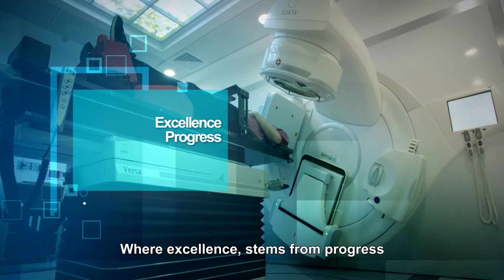Rambam Oncology Clinical Research Unit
There is a place where digital health and innovative thinking meet.
Where excellence stems from progress and active medical research come first: RAMBAM

Known to be the only tertiary medical center of northern Israel, it serves a population of 2 million people.
An academic hub that connects the Technion, Haifa university, Rambam-Medtech and the MindUp incubator into one of the most invaluable institutions in this part of the world.
Rambam’s Oncology institute is the largest oncology center in the north and the primal radiation treatment center for the surrounding area.

The Oncology center is led by the renowned Professor, Irit Ben-Aharon, A Clinician and Cancer researcher. Prof Ben Aharon guides her colleagues in the intense daily work of the institute, while constantly striving to improve patient care and to promote cutting edge cancer research .

The state-of-the-art clinical research unit runs hundreds of local and international clinical trials every year.

The unit is run by Dr. Peer who leads the clinical trials in the dominant role of deputy director of the Oncology Institute and head of the genitourinary clinic. As a key opinion leader with vast experience in genitourinary cancer, she sets high standards for the entire clinical trials Unit.

The quality of the clinical trial’s unit speaks for itself:
● Working with the top pharma and medical companies in the world ● Up to date with all Pharma requirements and at the highest international standards ● Special patient facilities which include private rooms, dedicated inpatient rooms and reception areas for long day treatments

Another game changing service is Rambam’s Phase 1 unit led by Dr Ruth Perets who is leading a dedicated staff known for its quality work ethics and capabilities with steadfast and speedy recruitment stage with dozens of patients on a waiting list at any given moment.

It doesn’t stop there. With a high performance level, standing at the toughest quality objectives, the team’s professionalism is tested daily.
Join us, because we do today, what patients need tomorrow.
ONCOLOGY RAMBAM CLINICAL TRIALS#
AVIVIT_PEER#
RUTH_PERETS#
Clinical Trials Oncology#
מחקר קליני אונקולוגיה
אונקולוגיה רמב"ם